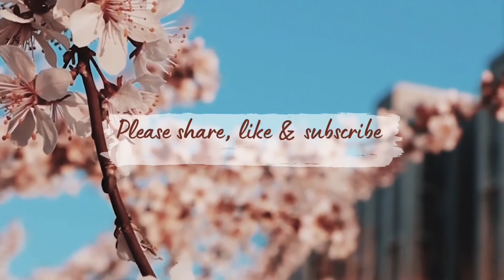OUTDOOR PLAYGROUND AT SAN VICENTE SAIPAN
Family day!